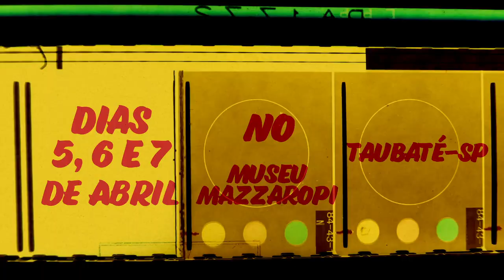Festival Curtas Mazzaropi - 107 anos do nascimento de Mazzaropi (2019)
Em 2019 celebramos 107 anos do nascimento de Amácio Mazzaropi. Para a ocasião, o Instituto Mazzaropi realiza o Festival Curta Mazzaropi nos dias 5, 6 e 7 de abril.

É um especial em homenagem ao personagem que se tornou referência da cultura caipira no cinema! 🎬🖤

A programação conta com oficinas, stand ups, exibições e shows. E o melhor, entrada é gratuita!

👉 Estamos em Taubaté, interior de SP. MuseuMazzaropi O canal do Museu Mazzaropi é o canal oficial do Amácio Mazzaropi no Youtube. Aqui você vai se divertir com as melhores cenas dos filmes e também poderá assistir os filmes completos em alta qualidade, documentários, entrevistas, matérias e muito mais. Uma grande homenagem ao cineasta, diretor, produtor, ator, comediante e cantor que encantou o Brasil no circo, rádio, televisão e cinema. O canal do Museu Mazzaropi é o canal oficial do Amácio Mazzaropi no Youtube. Aqui você vai se divertir com as melhores cenas dos filmes e também poderá assistir os filmes completos em alta qualidade, documentários, entrevistas, matérias e muito mais. Uma grande homenagem ao cineasta, diretor, produtor, ator, comediante e cantor que encantou o Brasil no circo, rádio, televisão e cinema.